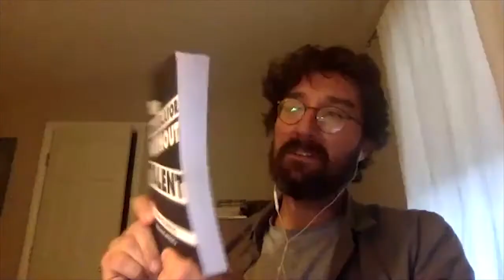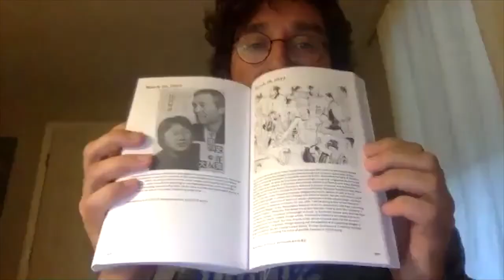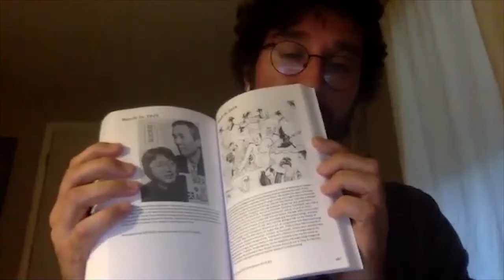RYAN HOLMBERG Interview: Manga History & Translation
Talking with Ryan Holmberg about the history of manga and his work translating creators like Tsurita Kuniko, Tsuge Yoshiharu, Tsuge Tadao, and Sugiura Shigeru into English. Ryan's links: